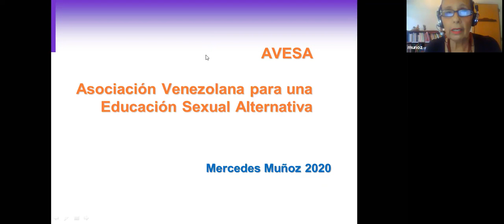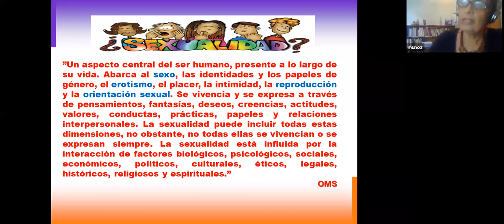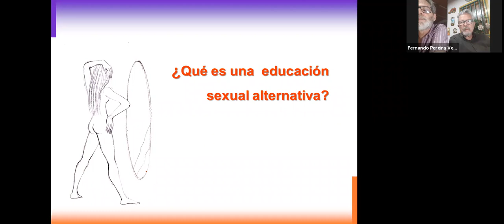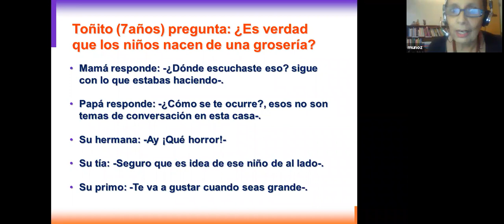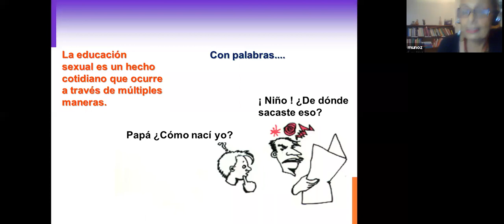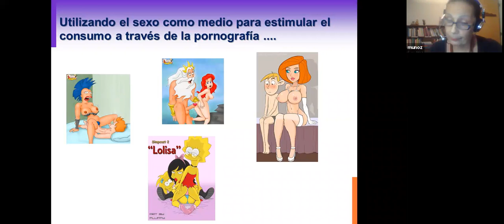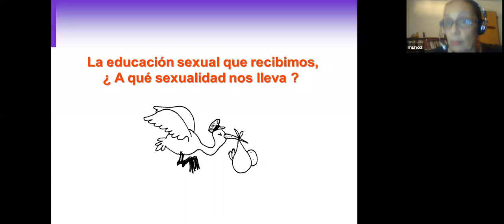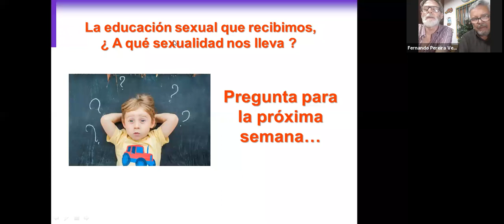SESIÓN I: Sexualidad son tabú